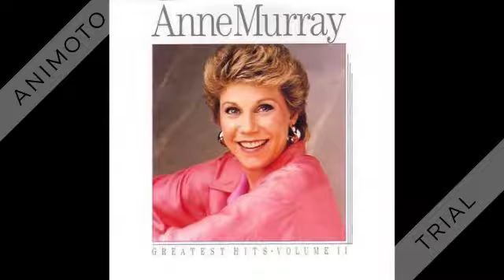Anne Murray - Put Your Hand In The Hand - 1970 1st recorded hit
From "Honey Wheat & Laughter" 1970.

Put Your Hand In The Hand (Gene MacLellan) by Anne Murray, arranged & produced by Brian Ahern